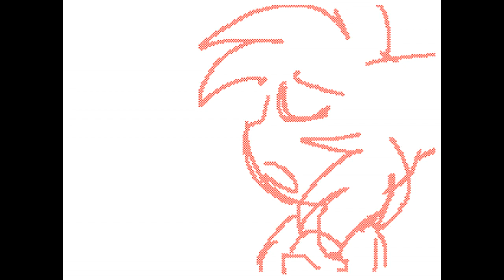Flipnote 3D - Tangled Up MV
Song: Caro Emerald, Tangled Up (Lokee Remix)

This is my most popular post on Instagram so I guess I'll post it here too!

My animating skills are going..downhill..so I tried challenging myself with this!
The rules were that I couldn't use and copy/paste or select tools, and to animate a whole bunch of movement!
Pretty happy with it.